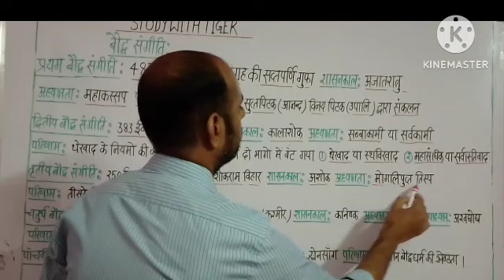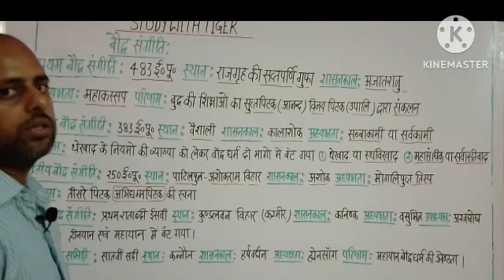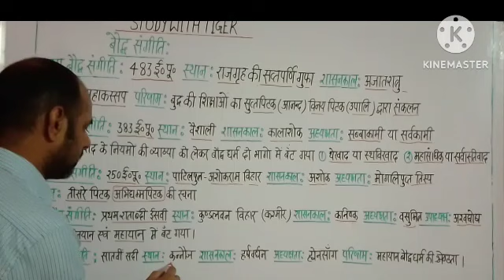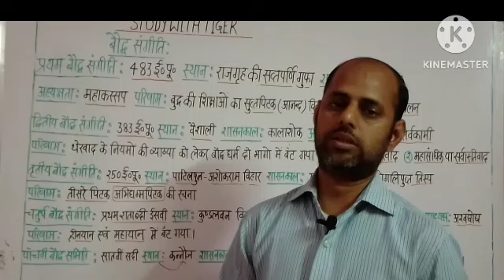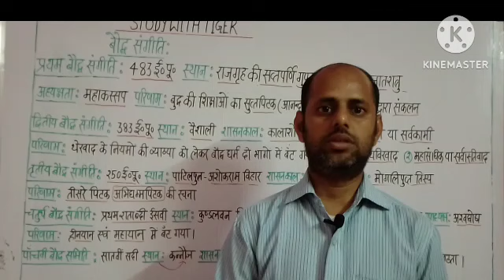Chapter no.6 [बौद्ध धर्म ]-बौद्ध धर्म की संगीति के बारे में 👉सबसे सरल भाषा में एक बार जरूर पढ़ें। 📚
Gk/Gs का  अति महत्वपूर्ण प्रश्न 👉एक बार जरूर पढें। 📚

1. navodaya vidyalaya class 6 admission form 2023

2. navodaya vidyalaya class 6 admission form 2023

3. jnv 6 class admission form 2023

4. navodaya class 9 admission form

5. navodaya vidyalaya admission 2023 application form

6. nvs class 6 online form 2023

7. how to fill nvs class 6 online form 2023

8. navodaya admission form class 6

9. navodaya vidyalaya 6th class admission form 2023

10. navodaya vidyalaya admission 2023 application form

11. navodaya vidyalaya admission 2023

12. navodaya vidyalaya 9th class admission form

13. jawahar navodaya vidyalaya admission form 2023 class 6th

14. navodaya vidyalaya 9th class admission form 2023

15. navodaya vidyalaya 6th class admission form

16. navodaya vidyalaya cutoff marks 2023

17. navodaya vidyalaya

18. jawahar navodaya vidyalaya class 6 cut off marks

19. jawahar navodaya vidyalaya

20. navodaya vidyalaya entrance exam 2023

21. navodaya 2023 cutoff

22. navodaya vidyalaya class 6 cutoff 2023

23. navodaya vidyalaya coaching

24. jawahar navodaya vidyalaya class 6 cut off marks

25. navodaya class 6 cutoff 2023

26. navodaya vidyalaya maths

27. jawahar navodaya vidyalaya expected cutoff 2023

28. Navodaya Vidyalaya 2023

29. expected cut off marks jawahar  navodaya vidyalaya 2023

Topics Cover:-

1. Jawahar Navodaya Vidyalaya Entrance Exam Class 6 2023
2. Navodaya Vidyalaya Entrance Exam 2023 Class 6
3. Jnvst Admission Form 2023 Class 6
4. Navodaya Admission Form 2023
5. Jnv Admission Form 2023
6. Navodaya Form
7. Admission Form Jnv 2023
8. Navodaya vidyalaya Entrance Exam Class 6 2023
9. Jnv Admission Form 2023
10. Jawahar Navodaya vidyalaya class 6 2023
11. Navodaya Admission 2023
12. Jawahar Navodaya vidyalaya entrance exam class 6 2023
13. Navodaya vidyalaya 2023
14. Ajay Vidyagyan
15. Navodaya Vidyalaya entrance exam class 6 2023
16. Jnv Admission Process 2023
17. Jawahar Navodaya vidyalaya Entrance Exam Class 6 2023
18. Ajay Vidyagyan
19. Navodaya vidyalaya Entrance Exam Class 6
20. Admission form jnv 2023
21. Navodaya
22. Ajay Vidyagyan YouTube channel
23. Ajay Vidyagyan
24. Navodaya Vidyalaya 2023
25. Jawahar Navodaya vidyalaya class 6 2023

Important Tags :-

jnv books
Navodaya Vidyalaya
Navodaya Vidyalaya best books